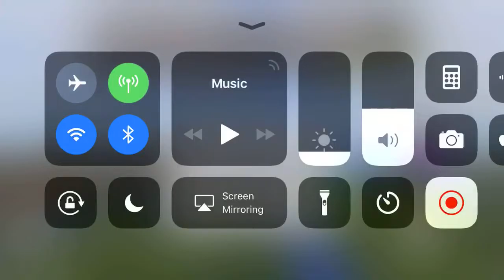MICRO BATTLES for a micro video!